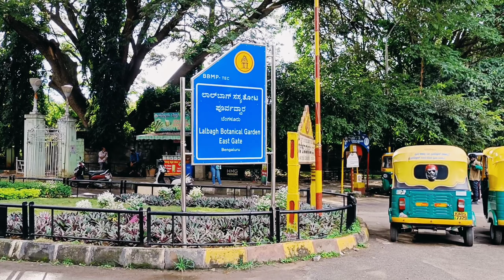friends masti with lalbagh park!!